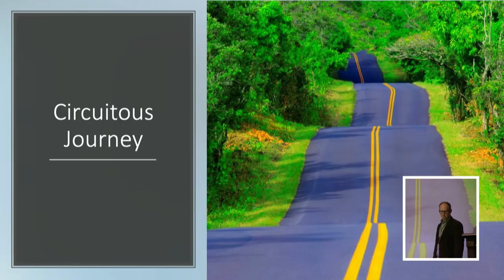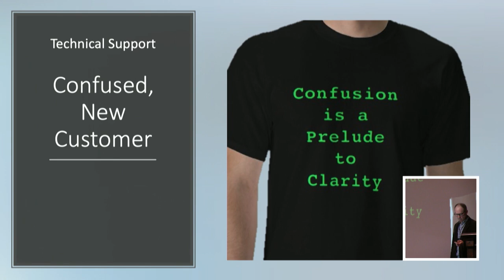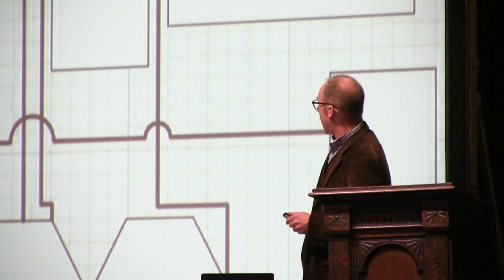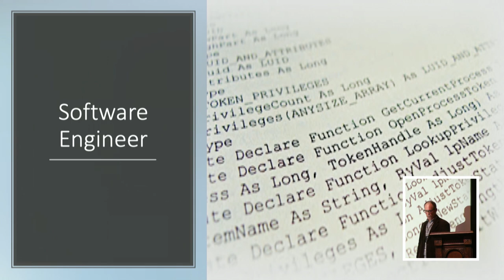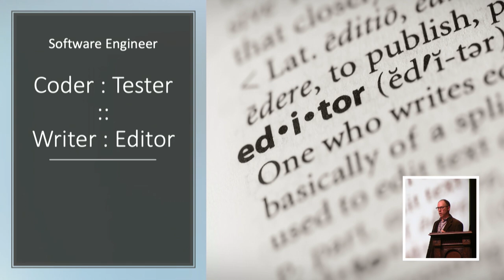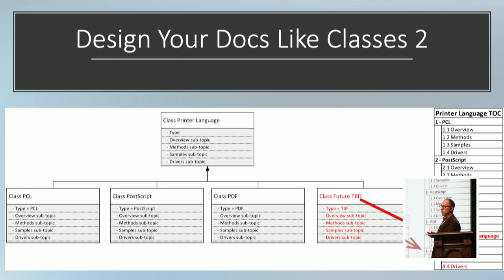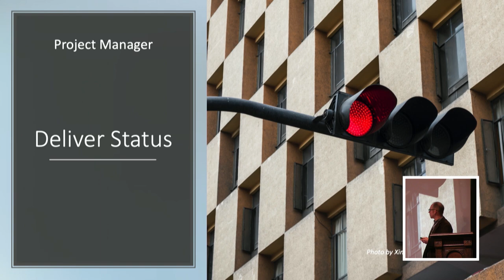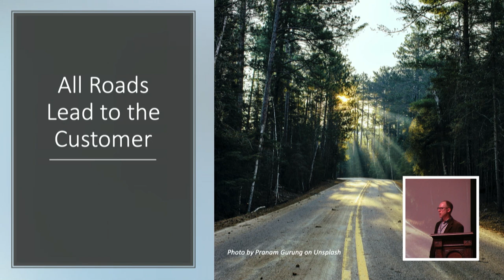Harvest Past Experience to be a Great Tech Writer - Mark F Iverson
Anyone either considering, or already in, a technical writing role, can use past tech experience to either help them enter or enhance their writing career.

The goal of the talk is to demonstrate how experience in non-tech writing roles can help you become, or improve your career as, a tech writer. Be clear that most any role includes some writing, and thinking back to your strengths as a writer in past roles can help you. I will discuss my past roles in tech support, QA, engineering, and as a project manager to help illustrate this. The hope is that this can help attendees who are considering a tech support role, writers who may not have considered how past experience can help them, and attendees who don't want to make a living as a writer but must write a lot in their role.

The talk would be broken down into the sections below. All of this is culled from my background. I would make a concerted effort to ensure this is not an attempt to promote my resume. I would briefly emphasize that it took me a long time to finally find writing, and while the roles were valuable, each could be considered a hurdle to achieve a job I love. I would pitch this optimistically with the intent of showing that, if you're for some reason thinking of a career change, and you're at this conference, then you can open doors with experience you may not have considered. It can also show that if you already are a writer, you can finesse your writing using what you learned in past roles.